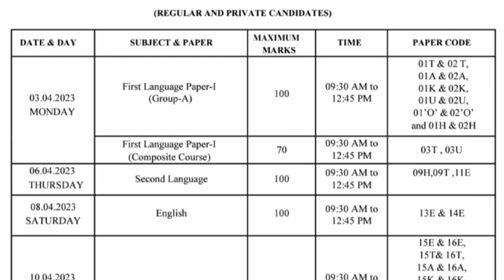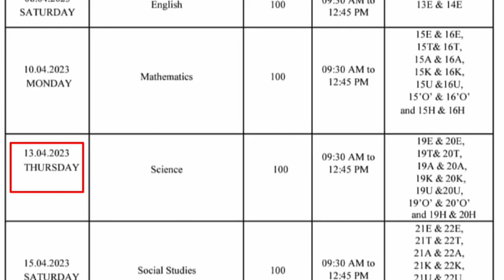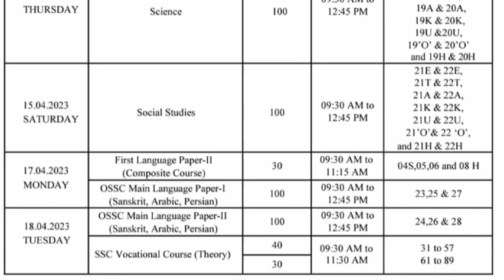Ap 10th class public exam timetable released||When did exams will be start||Must watch